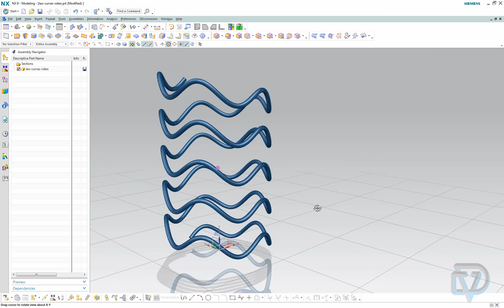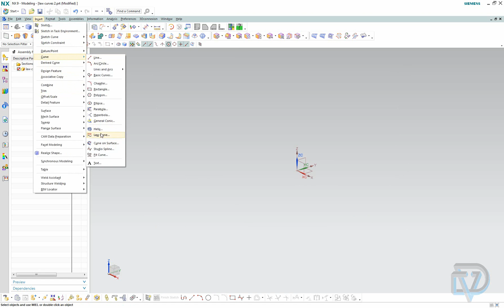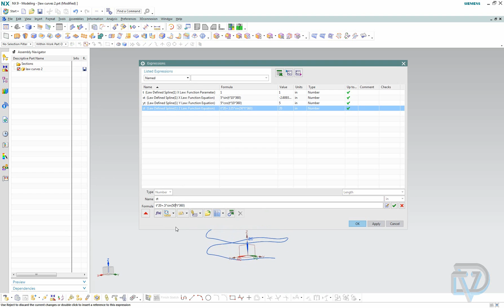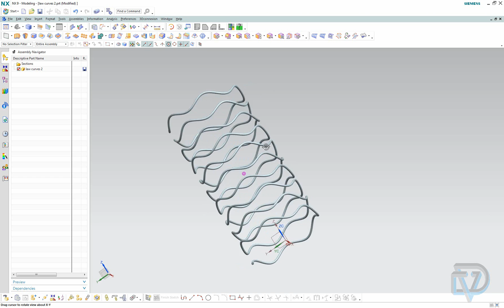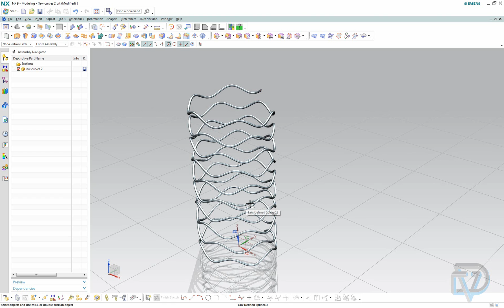Lawcurves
In this video we demonstrate the creative power using law curves.